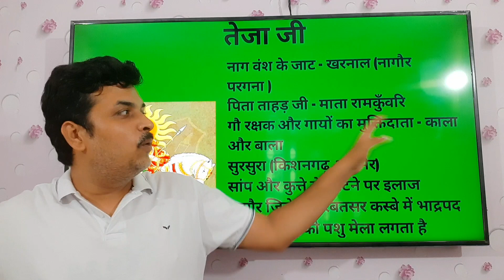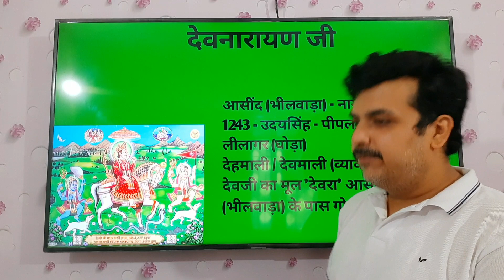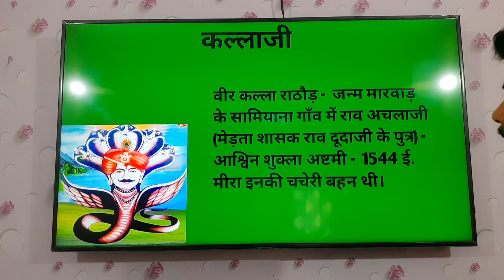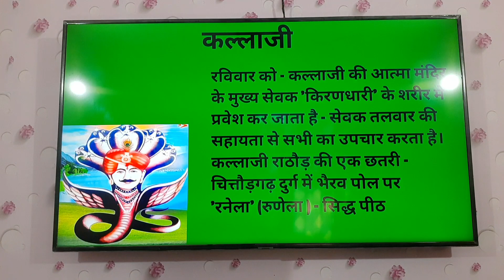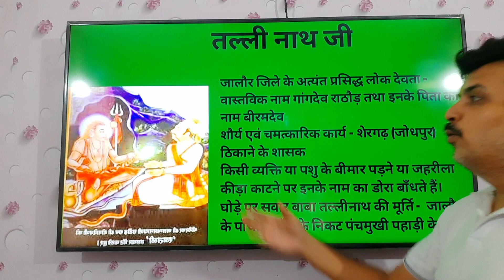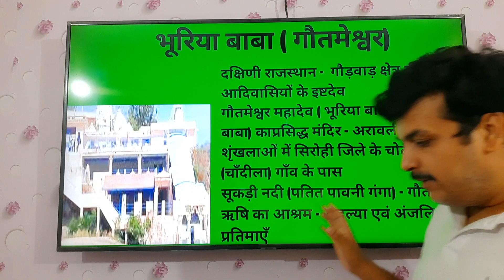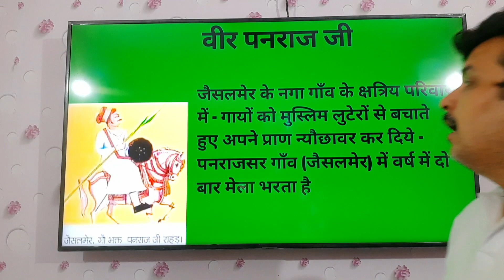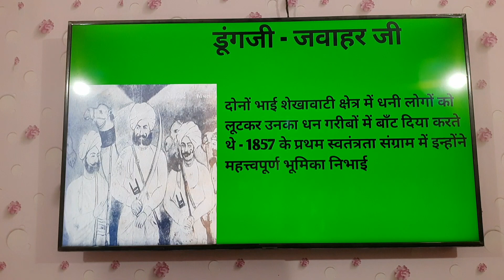Rajasthan Special - Rajasthan ke lok devta - सभी प्रमुख देवता और तथ्य - सारे सवाल यही से - CIA